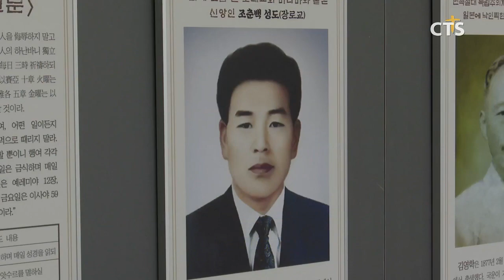안동교회 3.1운동 100주년 기념행사 l CTS뉴스, 기독교뉴스, 교계뉴스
안동교회가 3.1운동 100주년을 기념해 경상북도와 함께 안동 3.1 만세운동 재현행사를 가졌습니다.

행사에는 권영세 안동시장과 김광림 국회의원 등 지역 인사와 성도 200여명이 참석했으며, 참석자들은 이상동 선생과 안동교회 성도들이 중심이 된 안동 3.1운동을 100년전과 같은 장소에서 재현했습니다. 안동교회 김승학 목사는 "이번 행사를 통해 한국교회가 어떻게 애국해야 하는지를 되새기는 계기가 되길 바란다."고 인사말을 전했습니다.

INT 김승학 목사/안동교회

한편 안동교회는 3.1운동 100주년 기념사업으로 전 대신대 총장 전재규 박사를 초청한 '찾아가는 역사 이야기'와 3.1만세운동과 함께한 한국교회 순교자 기념 사진전시회 등을 진행하고 있으며, 오는 30일에는 '3.1운동 100주년 기념음악회'를 가질 예정입니다.